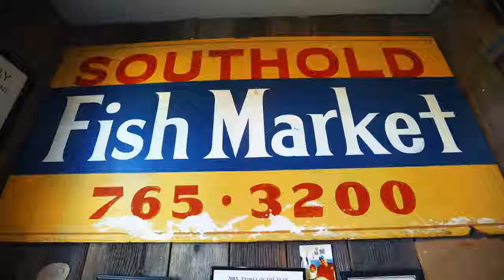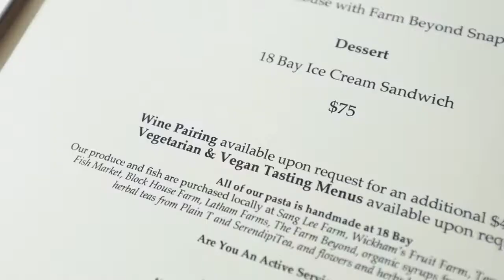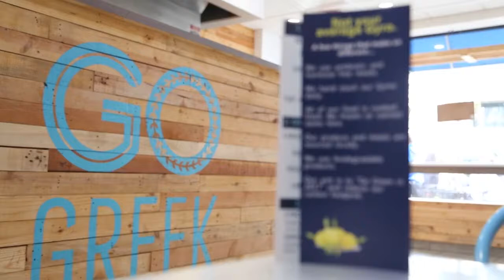The Journey from Sea to Table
As the sun rises, we follow the local catch back to shore, where it is delivered to Southold Fish Market and later served at Shelter Island restaurant 18 Bay.